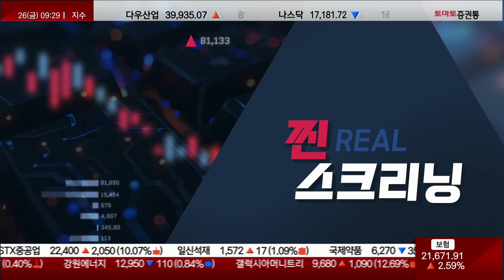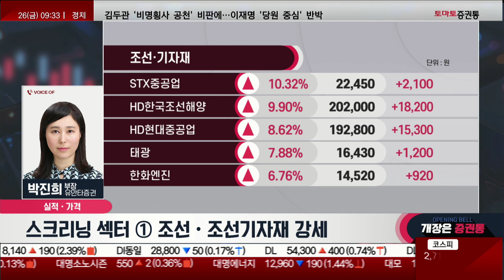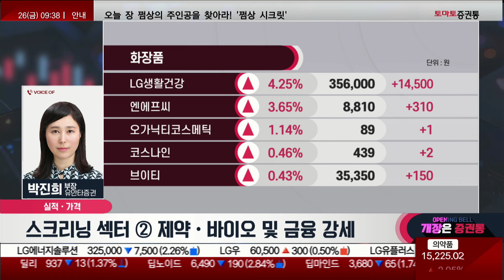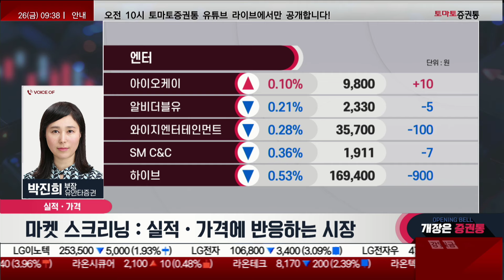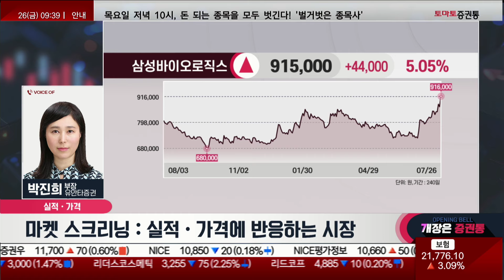나만 없는 조선? '업황 바닥+수주 고르기' 실적·주가 모두 좋았다(f. HD현대) 박진희 부장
찐 스크리닝
진행: 박상정
출연: 박진희 부장(유안타증권)
▶ 마켓 스크리닝 : 실적·가격에 반응하는 시장
▶ 스크리닝 섹터 ① 조선·조선기자재 강세
▶ 스크리닝 섹터 ② 제약·바이오 및 금융 강세
📌2. 쩜상 회원 등록
 1번 2번 차례대로 진행하면 쩜상 수익률 얻을 특별한 정보와 더불어 선물까지~!